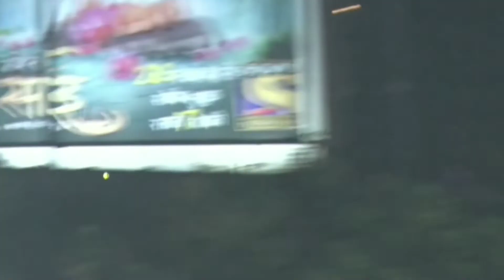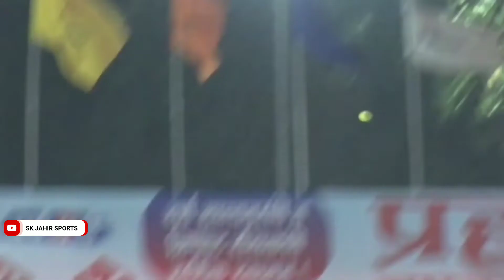JAGAT SARKAR NEVER GIVE UP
Video capture by...
Edit by... Sk jahir sports